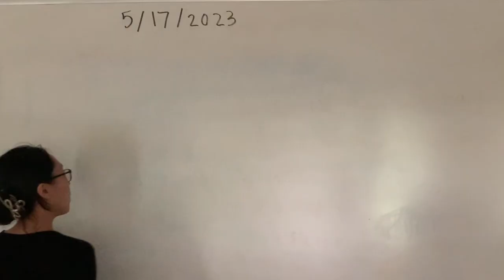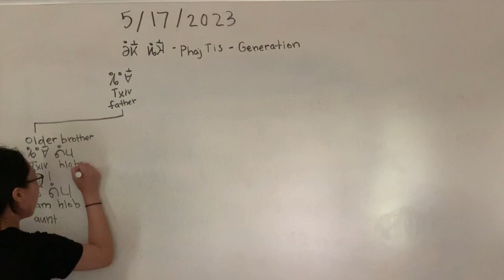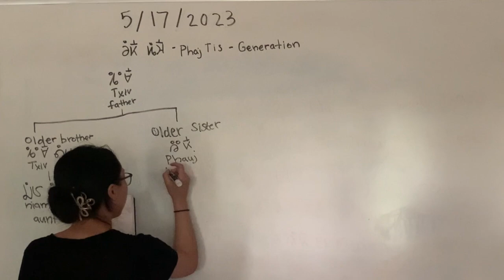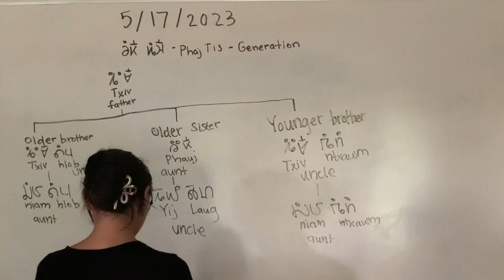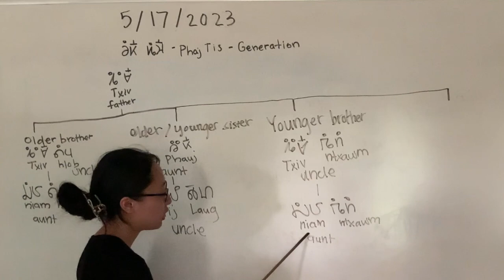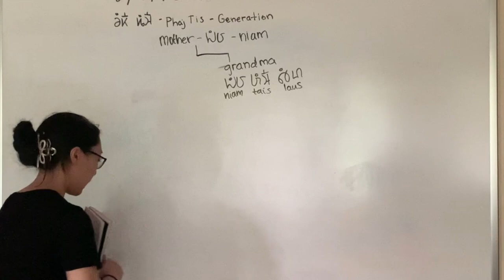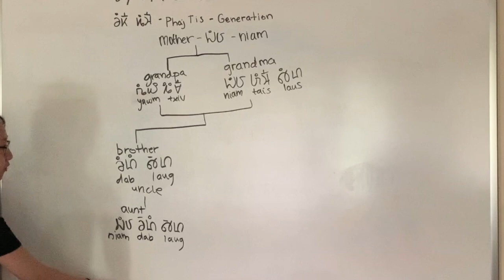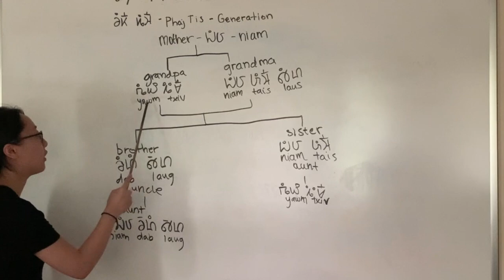Qhia cov Phaj Tis 3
Teach Hmong Generation 3